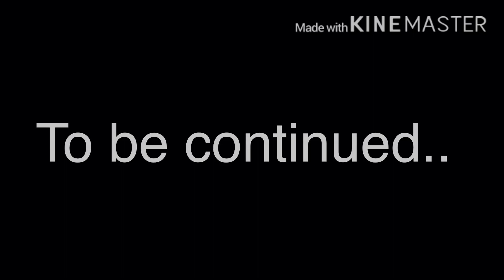The afton family meet Williams family